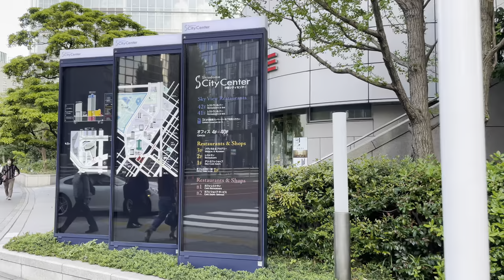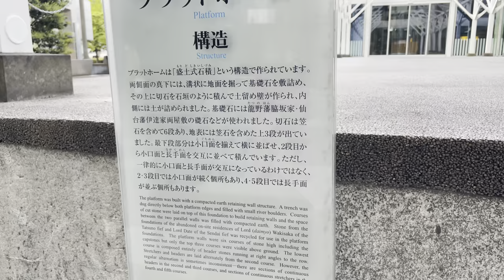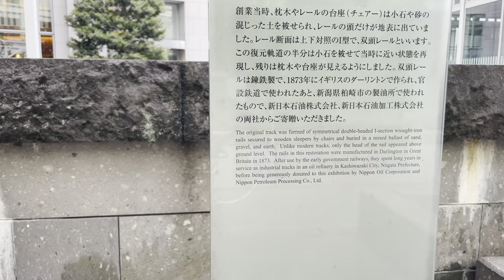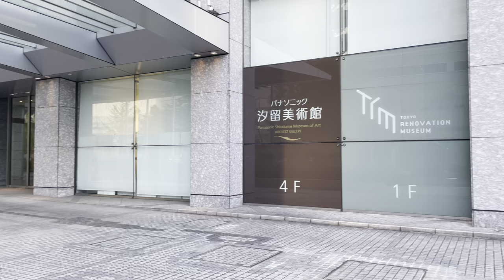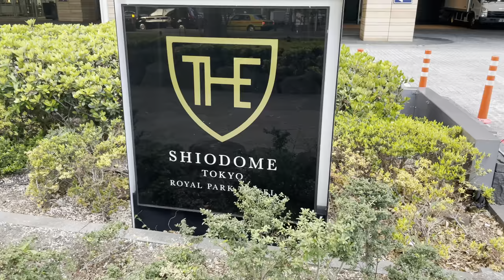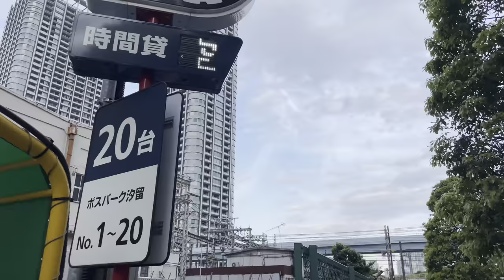[4K HDR] 港区 新橋駅 汐留イタリア街 東京散歩 2021.4 Shimbashi Station, Minato-ku Shiodome Italia Street Tokyo Walk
新橋駅
外堀通り
汐留シティセンター
ポルシェセンター銀座
パナソニック東京汐留ビル
旧新橋停車場 鉄道歴史展示室
パナソニック リビング ショウルーム 東京
パナソニック汐留美術館
ザ ロイヤルパークホテル アイコニック 東京汐留
日本テレビタワービル
汐留メディアタワー
東京汐留ビルディング
汐留住友ビル
汐留駅
東京ツインパークス
汐留イタリア街
パークコート浜離宮ザ・タワー
東京消防庁芝消防署
2021.4
4K 60fps HDR

Shimbashi Station
Sotobori-dori
Shiodome City Center
Porsche Center Ginza
Panasonic Tokyo Shiodome Building
Old Shimbashi Station Railway History Exhibition Room
Panasonic Living Showroom Tokyo
Panasonic Shiodome Museum of Art
The Royal Park Hotel Iconic Tokyo Shiodome
Nittele Tower Building
Shiodome Media Tower
Tokyo Shiodome Building
Shiodome Sumitomo Building
Shiodome Station
Tokyo Twin Parks
Shiodome Italia Street
Park Court Hamarikyu The Tower
Tokyo Fire Department Shiba Fire Station